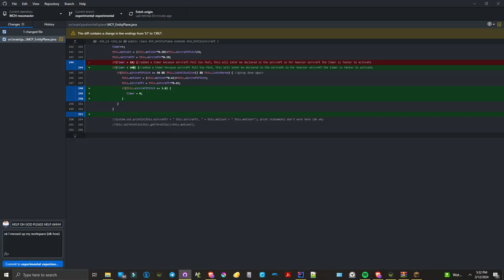youreanail but it's me coding